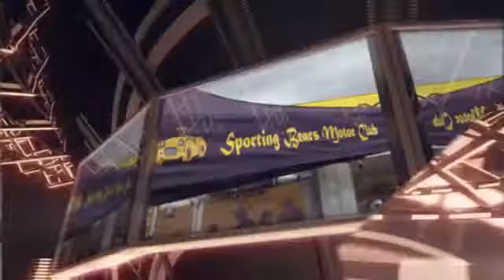Sporting Bears @ Carfest 2013